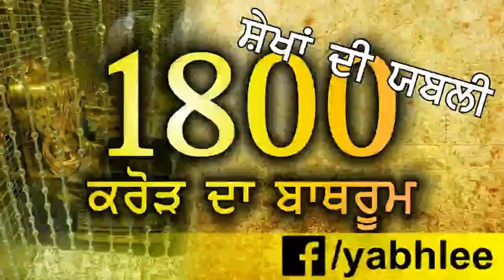Bathroom made of gold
1800 Crore da bathroom, ਖਾਲਸ ਸੋਨੇ ਦੀ ਟੋੲਿਲਟ ਸੀਟ !
Ehnu kehande ne rajj khan diyan aadtaan.